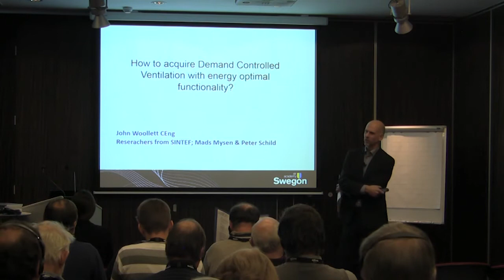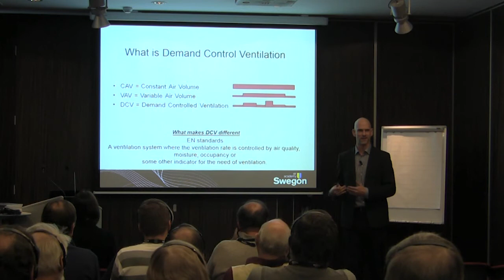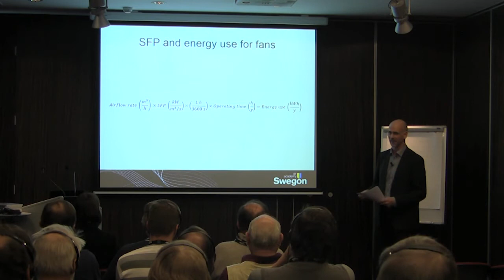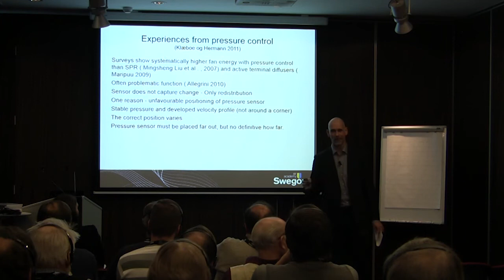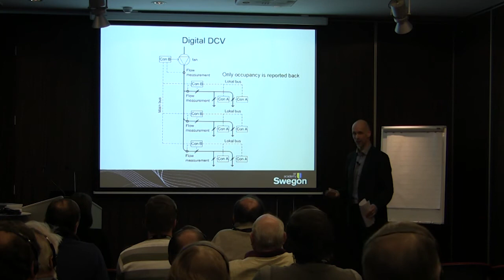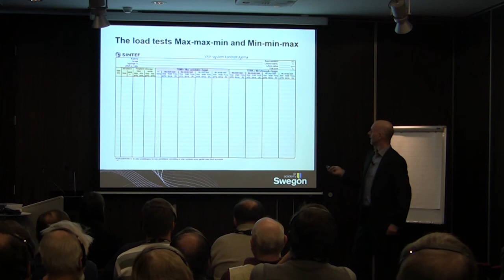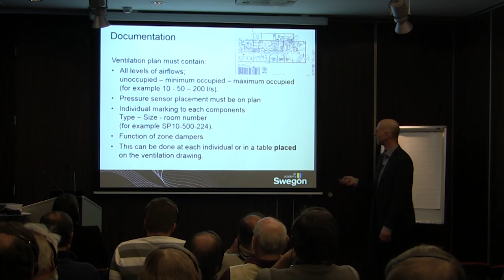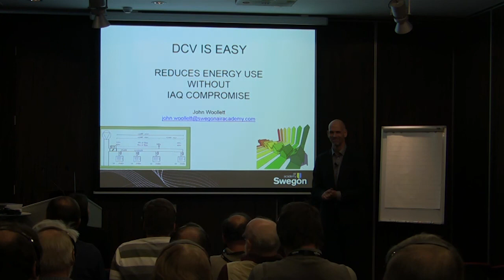John Woollett: Commissioning and requirements for energy-optimal Demand-Controlled Ventilation